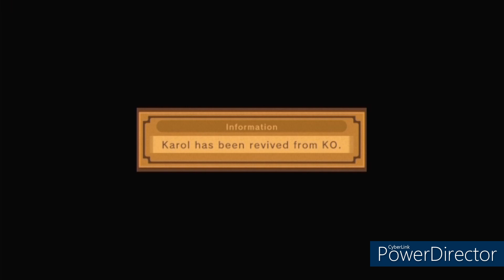tale of vesperia part 25